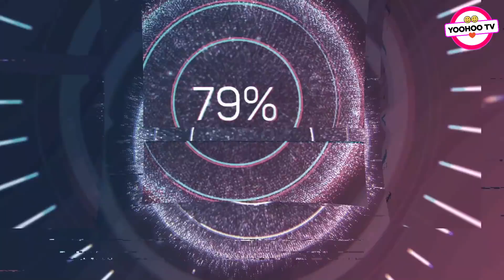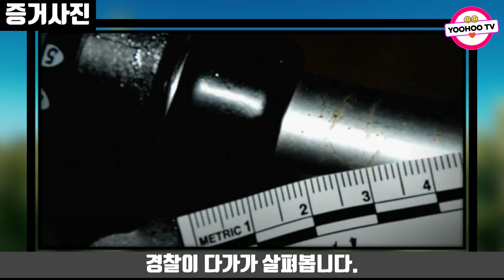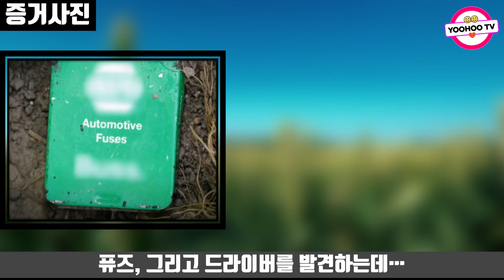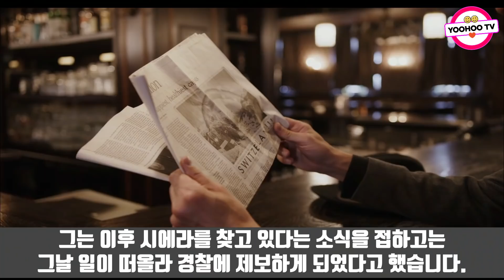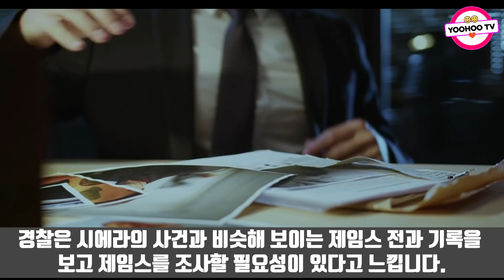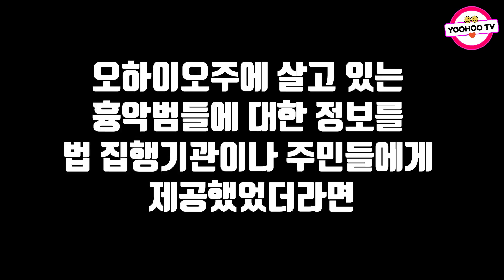충격실화ㅣ남자친구 집에서 돌아오는 길에 옥수수밭에서 사라진 그녀, 그녀에게 다가오는 검은 그림자 51ㅣYOOHOO TV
이해를 돕기 위해 이미지 자료를 사용했습니다.
모바비 프로그램으로 만들었습니다.